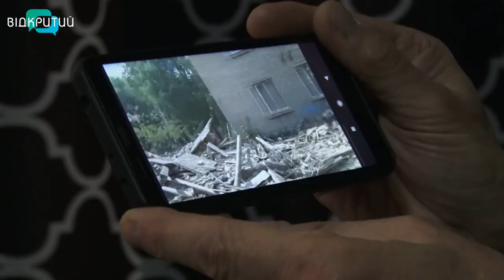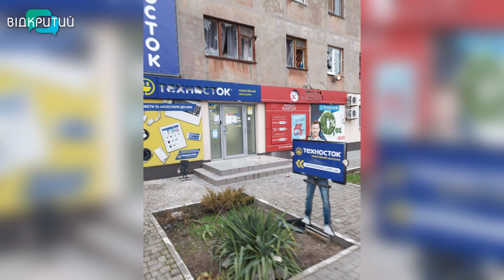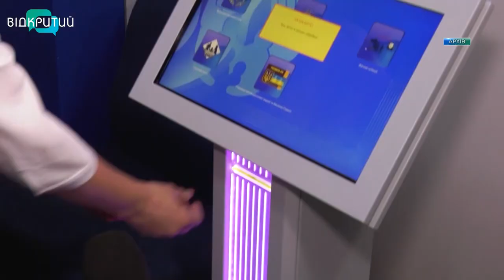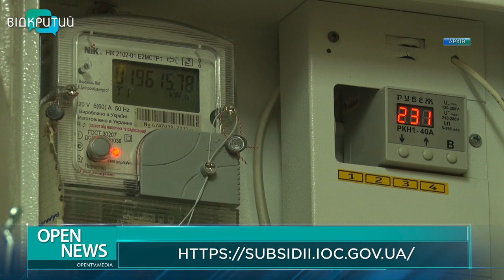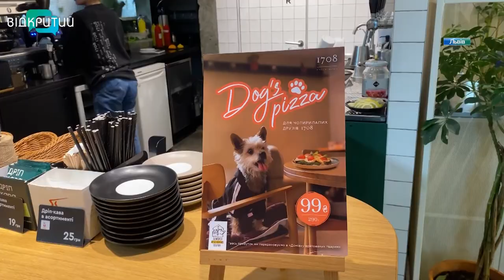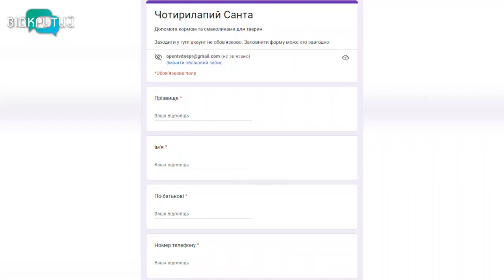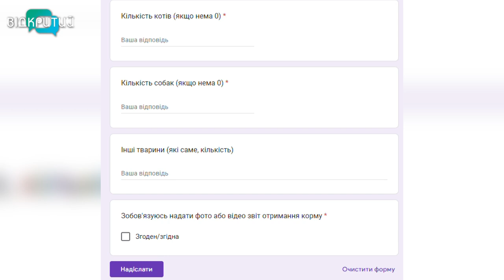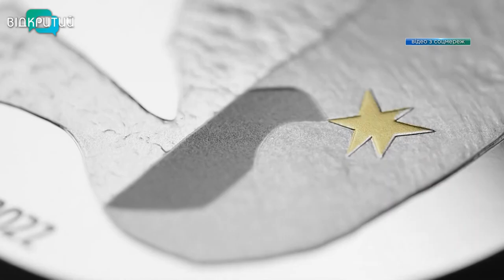Новини OPEN NEWS від 15 грудня 2022 року 18:15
- Витягали рідних з-під завалів: історії переселенців, які переїхали до Дніпра та облаштували шелтер
- Сніг та мороз: рятувальники Дніпропетровщини закликають не виходити на лід
- В Україні цього опалювального сезону змінилася система надання субсидій: куди звертатися